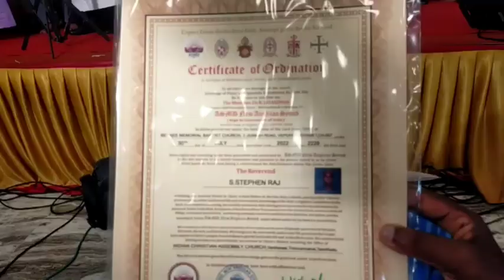Christmas Family Celebrations at Pudhoor near Ambattur.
kathiravan tv